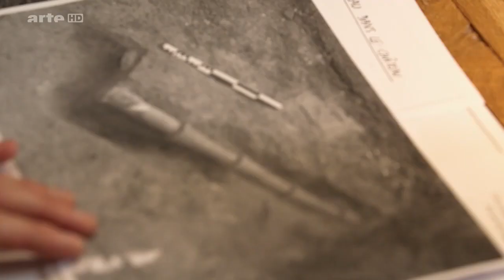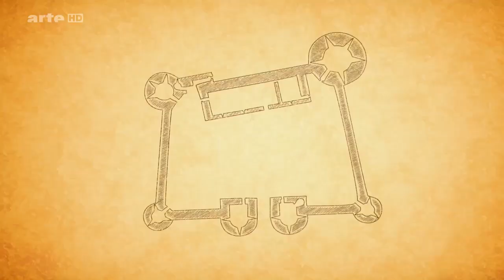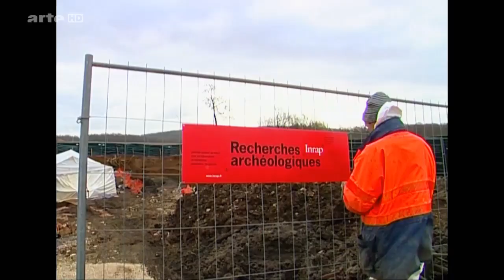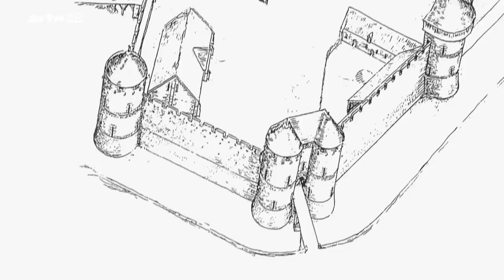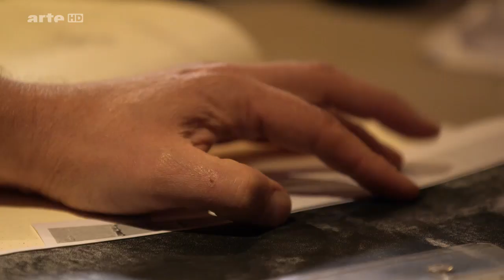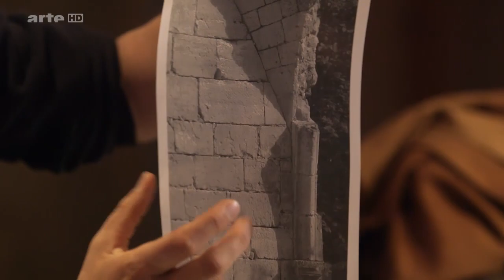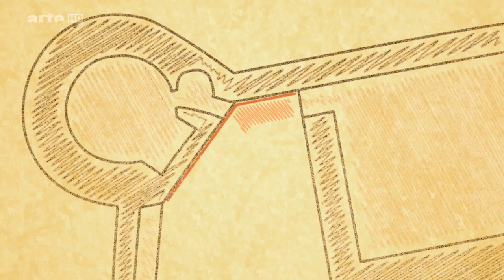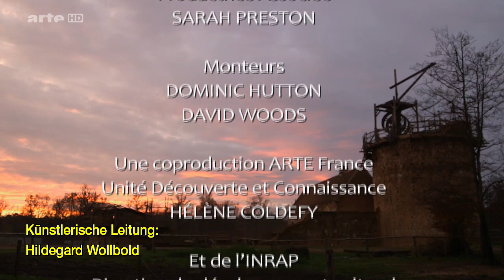Guédelon: Wir bauen uns eine Burg Doku (2014)